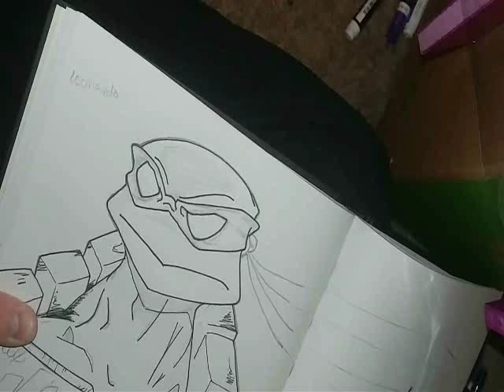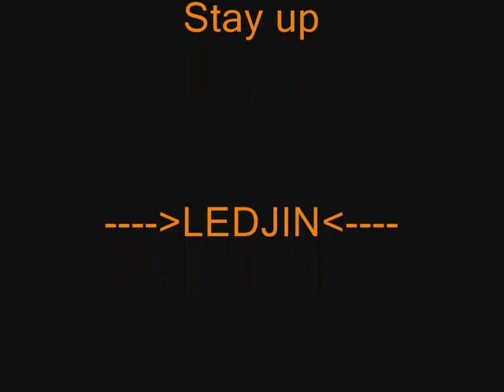The sons of Batman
Some drawings I've done for the page